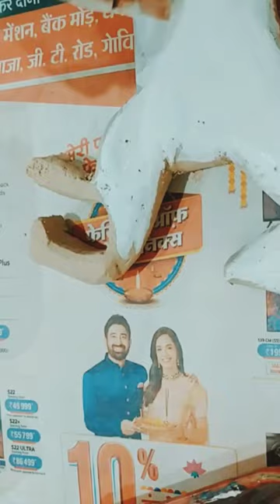Horse making with wall putti. @shanti anil arts